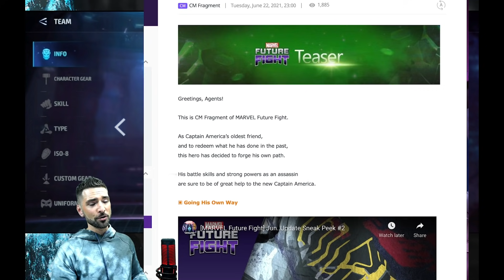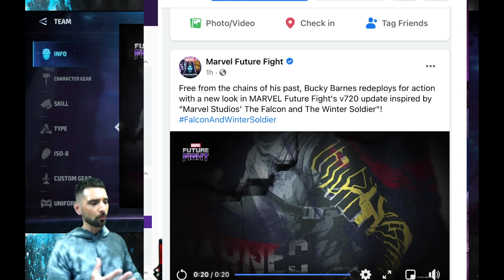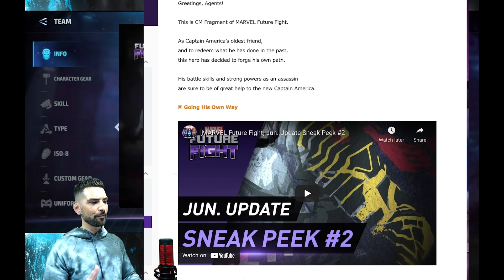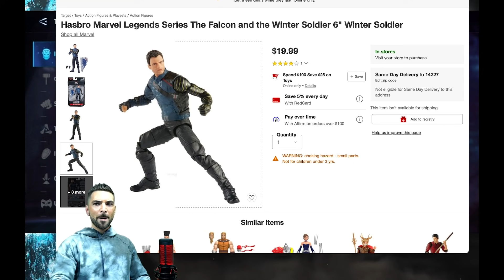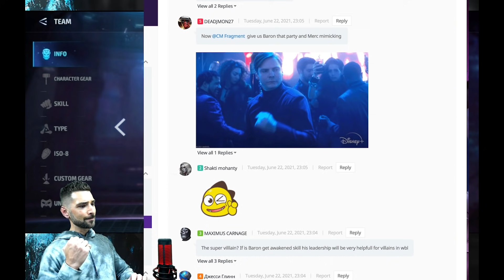BUCKY GETS THE TREATMENT + ZEMO FOR VILLAIN 🦹‍♂️.?!? BLACK WIDOW?!? JUNE SP #2 MARVEL FUTURE FIGHT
Its here ladies + gentlemen!! Sneak Peek #2..!! Guess who it is.?? Yeah it shouldn't of been that hard to predict... But there are some other indicators on what we can expect next from the Sneak Peek Team..!! And I show you exactly what Bucky will look like when he hits the game and give you some valuable advice on how to treat him when you do receive this man!! You might be tempted but trust me you'll be glad when the time comes!! DONT BLINK NOW!! Enjoy folks!!

TOP CHARACTERS FOR ALL CTP's..!!

 Come join the fresh + breezy discord server..!!

Tier lists are here and will also be available in the mff-helpful-info tab in my discord server..!!

This is my Shadowland guide that im still finishing as we speak and will be updated throughout the week, as of right now its up to floor 46, but it updates in real time as I do on my end..!!